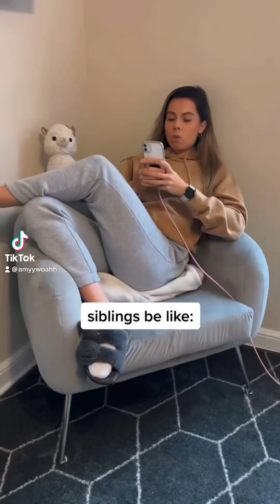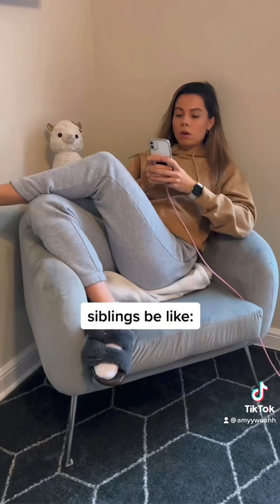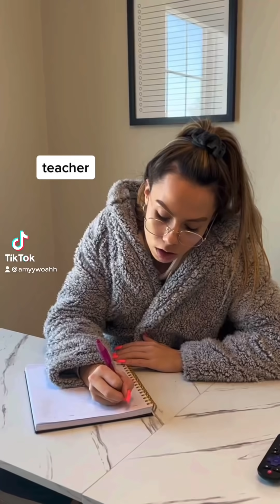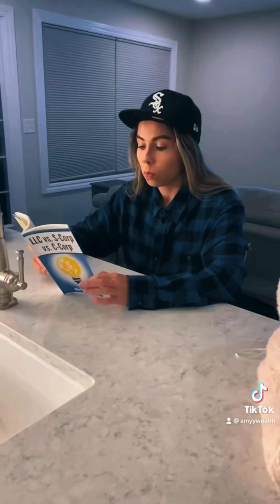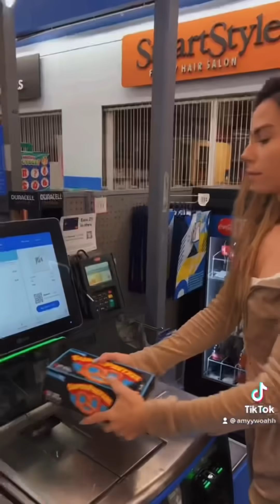EXTREMELY FUNNY TIKTOKS OF AMYYWOAHH 2022 !! 1 HOUR LONG *viral videos*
Hi ! Enjoy all my videos from this year all in one long compilation 🤪🤪 let me know if you have any video request!!